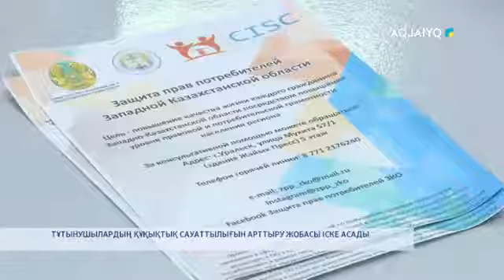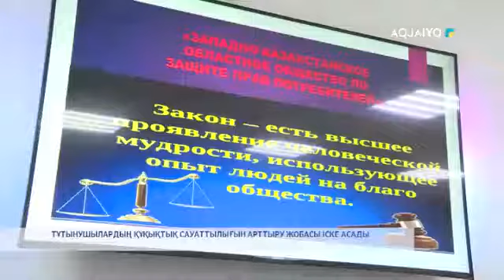ТҰТЫНУШЫЛАРДЫҢ ҚҰҚЫҚТЫҚ САУАТТЫЛЫҒЫН АРТТЫРУ ЖОБАСЫ ІСКЕ АСАДЫ